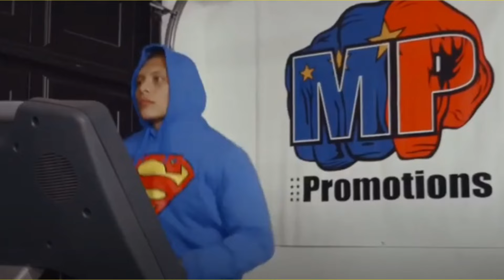2 Minutes Ago! Shakur Stevenson Goes Wild on Isaac Cruz During Live Broadcast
Just moments ago, Shakur Stevenson unleashed a wild performance against Isaac Cruz during a live broadcast, captivating viewers with his electrifying display of skill and aggression. The highly anticipated matchup between the two boxing talents has set social media abuzz, with fans and pundits alike praising Stevenson's dominant performance and strategic prowess in the ring. As the bout unfolds, anticipation grows for the outcome of this thrilling encounter in the world of professional boxing.